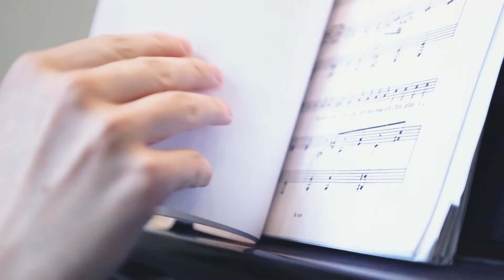OperaCafé 20170917 - Nyaralás visszatekintő: 2017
Kíváncsiak voltunk, hogy a nyári fesztiválok mellett még mit csináltak a művészek a szünetben, hogyan nyaraltak, pihentek.